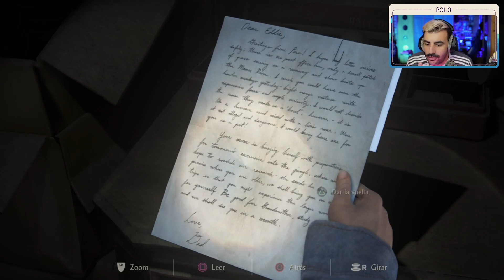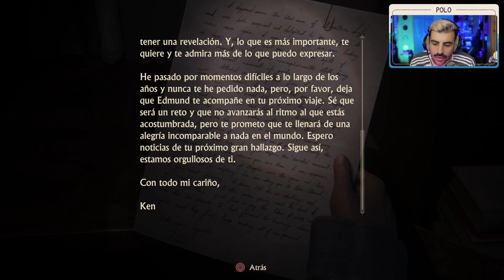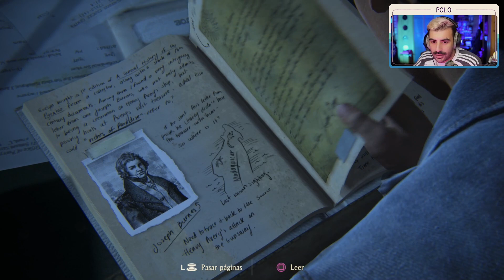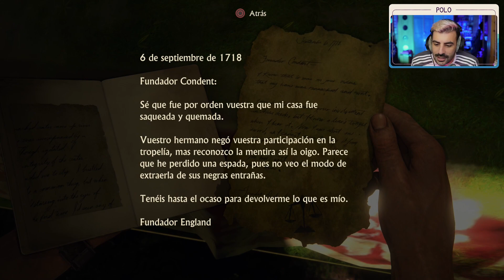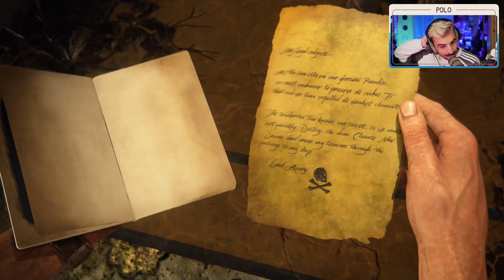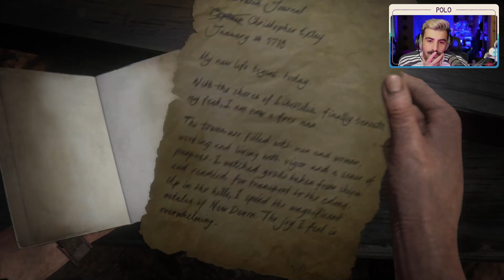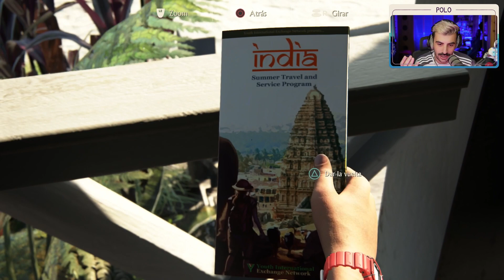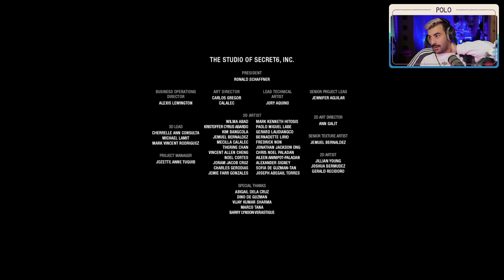UNCHARTED 4🌟Episodio 3🌟A donde sea pero EN FAMILIA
OTRAS SERIES EN EL CANAL :
- ALT254
- AKA
- Astronite
- Calisto Protocol
- Cultic
- Cuphead DLC
- Elden Ring
- ElecHead
- Endling: Extinction is Forever
- Falling Out
- Flateye
- Final Fantasy: Crisis Core Reunion
- Fobia
- Forspoken
- Frogun
- GhostWire Tokyo
- God of War Ragnarok
- Gost Song
- Grounded
- GTA San Andreas
- GTA IV:
- GTA V
- Impaler
- Kirby y la tierra olvidada
- Kula World
- LEGO Bricktales
- LEGO Builders Journey
- LifeSlide
- Mario Strikers
- Melatonin
- OlliOlli World
- OneBit Adventure
- Orbital Bullet
- Outlast Trials
- Pentiment
- Pokemon Escarlata
- Prey
- Prey Mooncrash
- Project Zomboid (Servidor)
- Railbound
- Resident Evil VIII DLC
- Rollerdrome
- Sable
- Scorn
- Sifu
- Signalis
- Silt
- Slime Rancher 2
- Sludge Life
- Somerville
- Sonic 1
- Spiderman:
- Splatoon 3
- Stacklands
- Star Wars Jedi: Fallen Order:
- Stonefly
- Strange Horticulture
- Stray
- Swordship
- The Quarry
- Tiny Tina's Wonderlands
- Tinyfolks
- Tinykin
- Toem
- Tunic: https
- Ultra Mega Xtra Party Challenge
- Uncharted 1
- Uncharted 2
- Uncharted 3
- Wavetale
- Wo Long
- Yoshi's Island